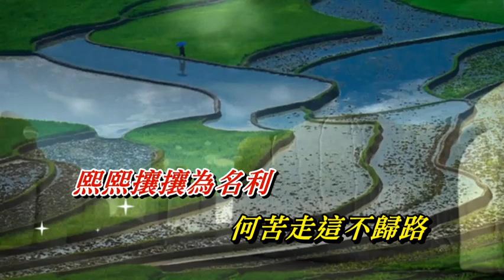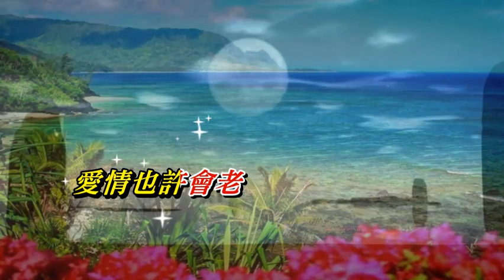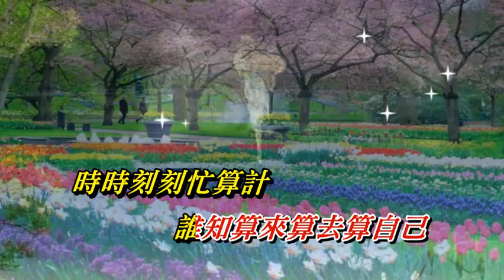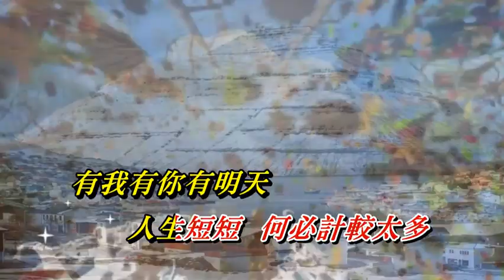真心真意過一生〈華語〉韓寶儀〈歌手演唱版〉